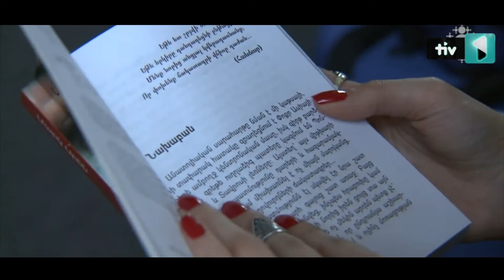Թիվ 1 հարցազրույց | գրող եւ գործարար Մարկ Արեն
📌 Հաջողակ գործարար, որն օրեր առաջ ընտրվել է հայաստանի գործատուների միության նախագահ և նույնքան հաջողակ գրող, որի վեպերը բեսթսելլերներ են դառնում՝ մեկը մյուսի ետևից։

📌 Թիվ1-ն այցելել է «Անատոլիական պատմության» հեղինակին՝ Մարկ Արենին։